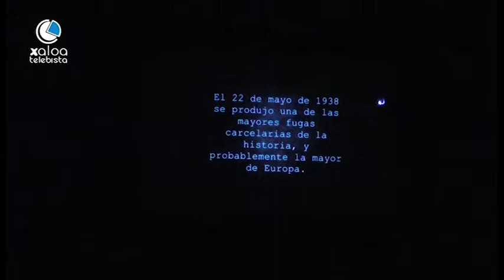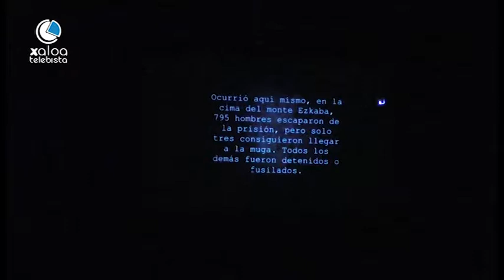kiriketan l Ezkabako ihesaldiaren ekitaldia Berriozarren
kiriketan l Ezkabako ihesaldiaren ekitaldia Berriozar 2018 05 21